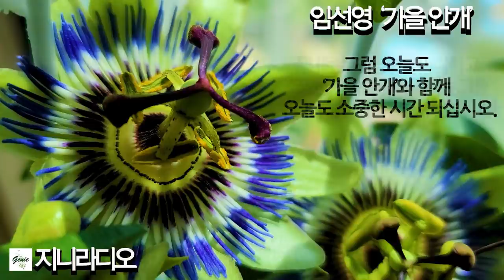임선영 '가을 안개'/ 우연한 만남들로 인해 뒤틀려 버린 가혹한 운명을, 인간적인 도덕과 순리로 슬기롭게 극복하고 소박한 행복을 찾는 한 남자 이야기 / 책읽어주는지니/ 오디오북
* 임선영 장편소설 '가을 안개'에 대하여

  안녕하세요? 노을님! 지니입니다.
  오늘 저는 인근의 ‘화원’을 다녀왔습니다. 꽃들이 너무 예뻐서 화면에 담아오기도 했는데요, 생전 처음 보는 꽃도 있었습니다. 지금 화면에 보이는 꽃인데요, ‘시계꽃’이라고 하더군요. 정말 시계처럼 시침, 분침이 있어서 참으로 신기했습니다.
  오늘 작품은 일전에 연재 낭독했던 임선영 작가의 ‘가을 안개’를 이미지와 작품에 대한 견해를 수정하고, 1회부터 9회까지 통합하여 게시했습니다. 미처 청취하시지 않은 분들을 위해서입니다.
  임선영 작가님은 충남 아산 출신이며, 1987년부터 여성 특유의 필치로 소외 받는 우리 이웃들의 삶의 현장을 파헤쳐 집필하였기에 우리는 흔히 그녀의 작품을 ‘인간소설’이라 칭하기도 합니다.
  ‘가을 안개’는 우연한 만남들로 인해 뒤틀려 버린 한 남자의 가혹한 운명인데요, 본의 아니게 원하지 않았던 일들이 연속으로 일어나 전도양양한 젊은이의 미래에 어두운 그림자가 짙게 드리워졌지만, 그러나 그는 결코 절망하지 않습니다. 어떤 곳에서도 인간미를 잃지 않고 생활함으로써 주변 사람들에게 따스한 정과 희망을 안겨 주기도 했으며 끝내는 부귀영화를 마다하고 소박한 행복을 찾아 떠나는 그를 우리는 응원하지 않을 수 없습니다.
  ‘가을 안개’와 함께 오늘도 소중한 시간 되십시오.

* 본 영상은 절판된 도서로 제작하였습니다. 혹시 작가님께서 하실 말씀이 있으시다면 연락 기다리겠습니다.

[타임라인]
00:00:12  들어가며; 작품에 대한 개요
00:02:08  제1장; 푸른 황제
01:09:34  제2장; 만남을 위하여
02:26:24  제3장;  슬픈 여인의 노래
03:38:20  제4장;  가을 안개
04:40:30  제5장;  영혼의 이름으로
05:47:17  제6장;  신의 소리
06:44:50  제7장;  고독한 행진
08:04:25  제8장;  빈 마음의 꿈
09:14:50  제9장;  머무는 곳 그곳에